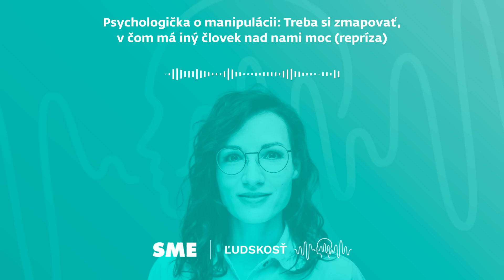Psychologička o manipulácii: Treba si zmapovať, v čom má iný človek nad nami moc (repríza)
*Podporte podcast Ľudskosť v aplikácii Toldo a získajte prístup k extra obsahu na

(00:00) Úvod
(01:37) Čomu sa Lenka venuje ako psychologička
(02:33) Čo je to manipulácia a prečo ju používame
(10:57) Ako manipulácia poškodzuje vzťahy
(16:58) O rôznych technikách manipulácie a ako sa im brániť
(41:41) Manipulácia v kontexte osobnostných porúch
(01:09:06) Ako vyzerá zdravá komunikácia bez manipulácie
(01:13:42) Záver

My ľudia máme prirodzenú túžbu ovplyvňovať to, čo sa deje okolo nás - a niekedy nás láka ovládať aj iných ľudí. Dôvodov je viacero, ale veľmi často to robíme preto, že cítime strach alebo diskomfort - a prostredníctvom manipulácie sa ho snažíme zbaviť.

V novej epizóde podcastu Ľudskosť sa Barbora Mareková rozpráva so psychologičkou a psychoterapeutkou Lenkou Uherovou o tom, aké techniky manipulácie existujú a prečo sú účinné. Hovorí aj, ako sa môžeme brániť, ak sme terčom manipulácie.

Rozoberú manipuláciu vo vzťahoch s blízkymi, a rozprávajú sa aj o nebezpečnej manipulácii, ktorej čelia ľudia v práci. “Treba si zmapovať, akú má ten druhý človek nado mnou moc,” vraví Lenka v podcaste. “Vie ma vyhodiť? Vie ma v niečom obmedziť? Niečo mi zabrániť alebo limitovať ma v nejakých mojich potrebách? Lebo náš strach môže niekedy zväčšiť ten pocit, že sme bezmocní - a ono to tak nemusí celkom byť.”

Lenka vysvetľuje, ako vieme pri odhaľovaní manipulácie využiť kontakt s vlastným telom. Vysvetlí, čo funguje a čomu sa radšej vyvarovať. A povie tiež, v akých situáciách je lepšie zapojiť do riešenia aj niekoho zvonka.

Spomenuté v podcaste:

- Gaslight - film r. 1944
- Nenásilná komunikace (Marshall B. Rosenberg)

Hostka odporučila knihy:

- Nenechte sebou manipulovat (Isabelle Nazare - Aga)